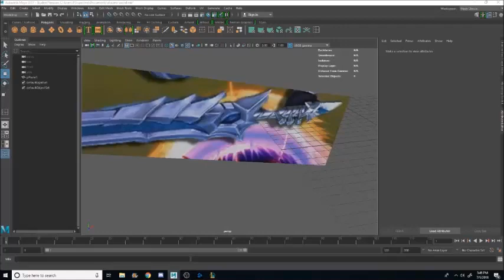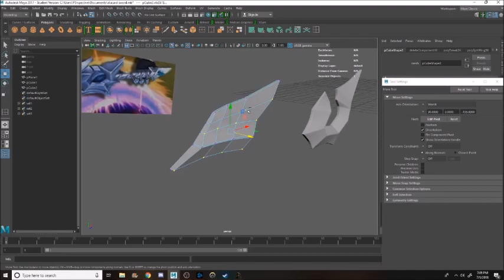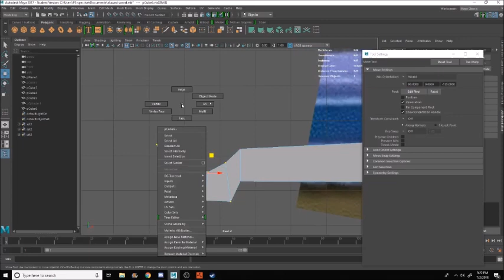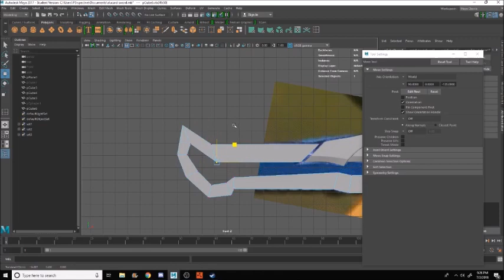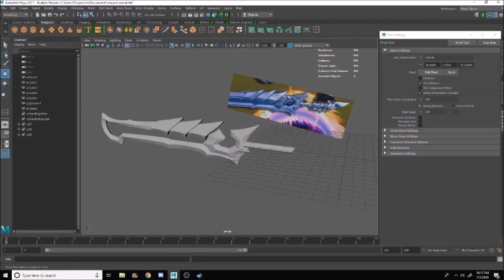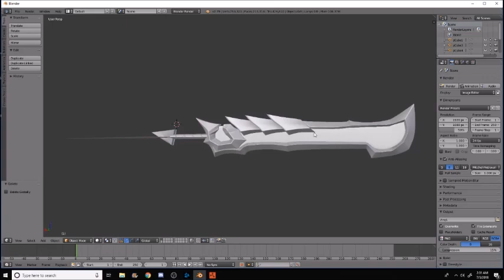3d model & design timelapse - mobile legends alucard sword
several people have asked us about posting design video, so heres our first one,

God bless